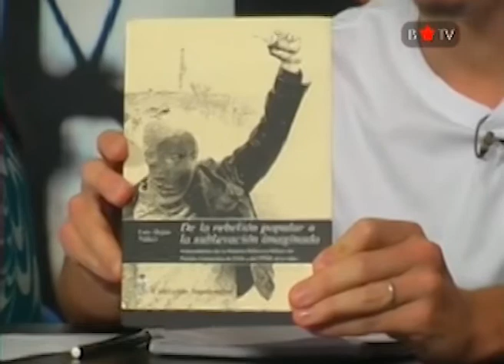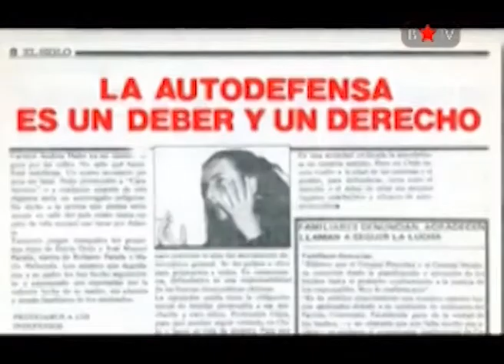Historia Política y Militar del Partido Comunista de Chile y el FPMR: Entrevista a Luis Rojas Nuñez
Nos acompañó en el Noticiero Popular de BTV Luis Rojas Nuñez, historiador, y ex militante del PCCH y del FPMR presentando su libro "De la rebelión popular a la sublevación imaginada" en el cual revela antecedentes y detalles inéditos, así como las múltiples contradicciones que se vivieron al interior de Partido Comunista de Chile en relación a los modos de enfrentar a la dictadura de Pinochet, en especial la llamada Política de Rebelión Popular y la formación del Frente Patriótico Manuel Rodríguez.